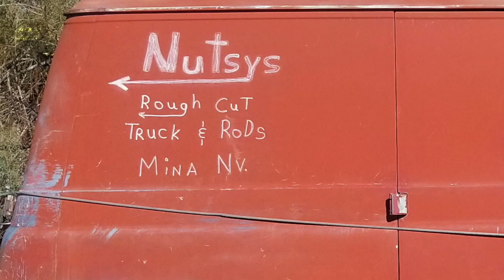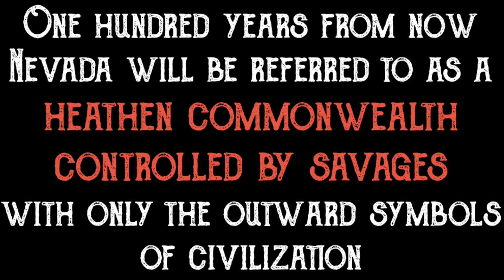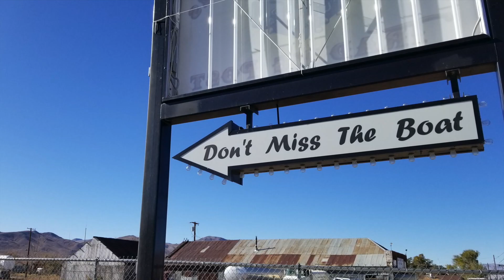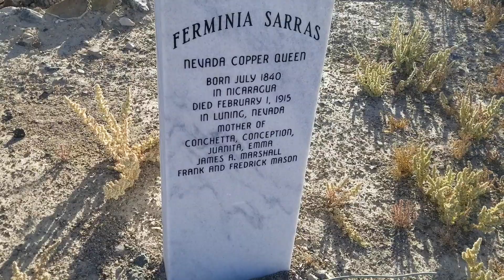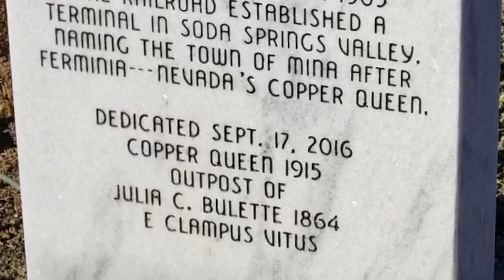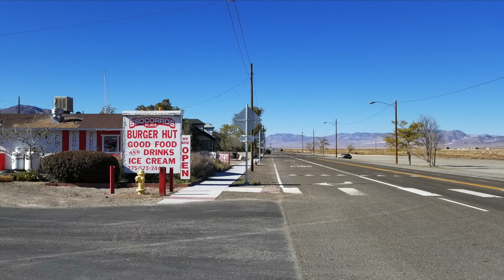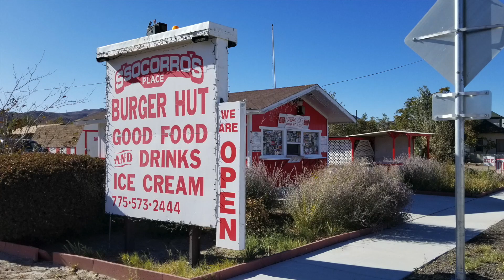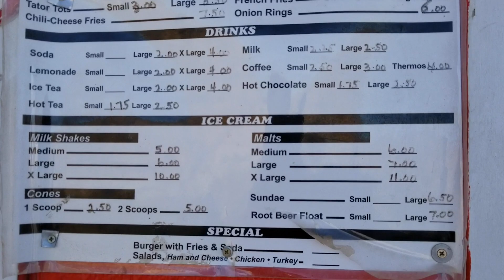Don't Call it a Ghost Town: Mina, Nevada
A female prospector who kept all her gold in her chicken coop, a Chinese gang murder, the first execution by lethal gas AND the best burger on U.S. 95 are just a FEW of the surprises waiting for you in tiny Mina, NV -- a town I've driven thru countless times on my way from Vegas to Reno, but never stopped to check out until now. This place is better than Disneyland!